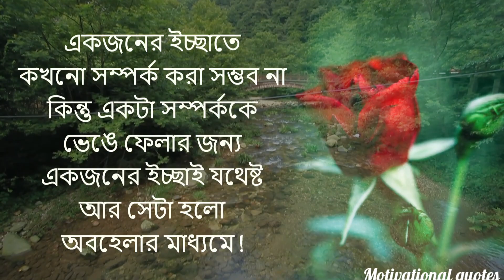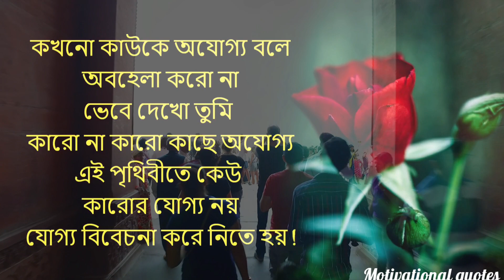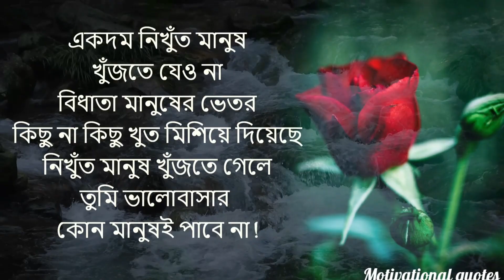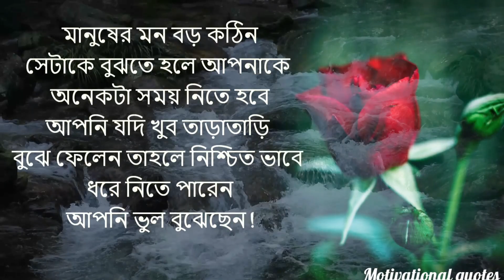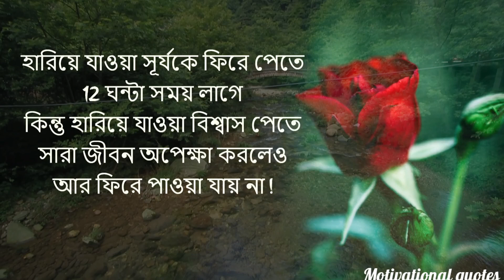মানুষ দুটো সময় চুপ Powerful Motivational Quotes।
About:-"Motivational Quotes"
"Motivational quotes" is a Channel where you can learn about yourself, your mind positive lifestyle and self improvement through the Spiritual and Quotes Videos. You can motivate yourself through motivational videos. Also you will know about Heart touching Motivational video . In this channel, you will find videos on almost every topic that is cool and interesting.

My Gear:
Mobile I Use
Laptop I use
Microphone I use
Green screen
Motivational Wall frame
World's Best Inspirational Books to Change Your Life (Box Set of 3 Books)
Mahatma Gandhi Autobiography: The Story Of My Experiments With Truth :
Best smart watch for men:
Beard Whisky Smoke Perfume for Men